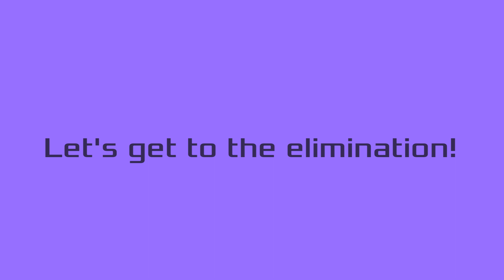TPOT RC VV Episode 12